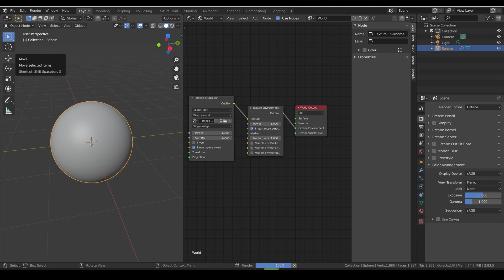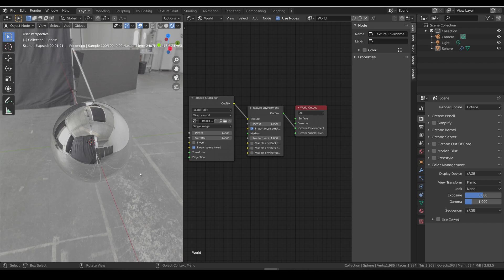FAST TUTS: Adding an HDRI in Octane for Blender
Adding an HDRI in Octane For Blender

⯈ ABOUT
Hi guys! When I started learning CGI I got to a point where I was not a "beginner" level learner and it started to become a bit annoying finding this long tutorials (although some of them have incredibly useful information) where I just needed some very specific information to revisit.

So I'm giving it a shot to do some "FAST TUTS" tackling very specific topics, on how to do things I used to revisit every once in a while while working on projects. Hopefully you'll find them useful!

Don't forget to follow to get a hold of the updates and projects I'm working on, and if you feel generous support so I can continue developing and improving my CGI tools and create content